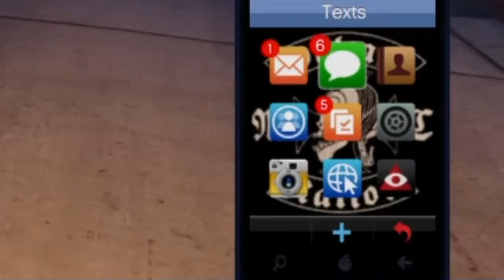Good Ol GTA